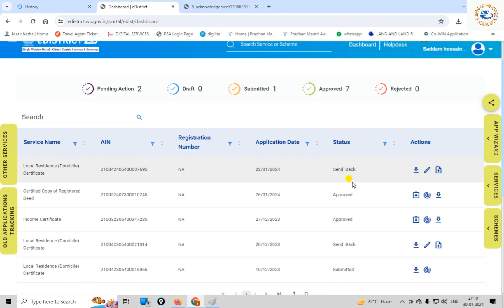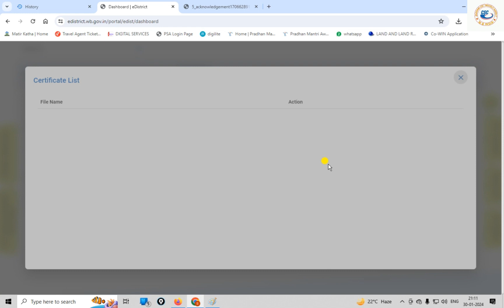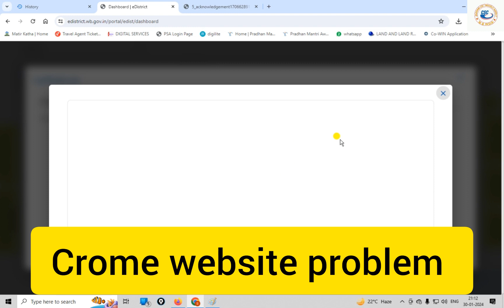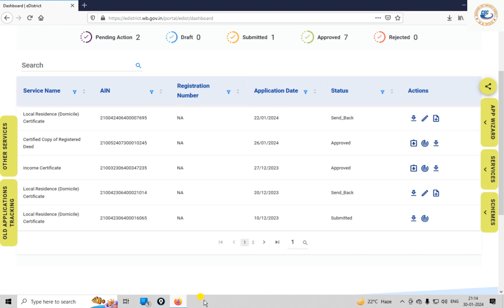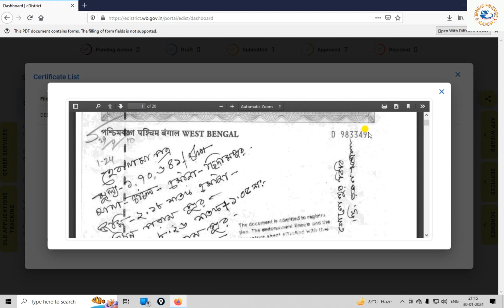How to donwload Deed Copy Online in West Bengal | How to Get Certified Online Deed Donwload problem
How to Donwload Deed Copy Online in West Bengal | How to Get Certified Online Deed Donwload
lost my deed
how to recovery my deed no
land certified copy Genarate
how to get lost land Certified copy